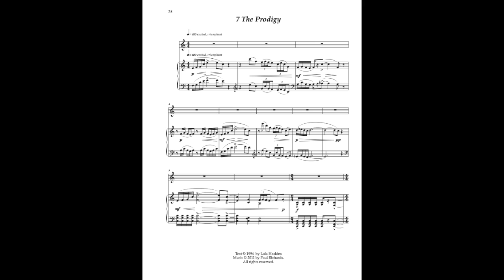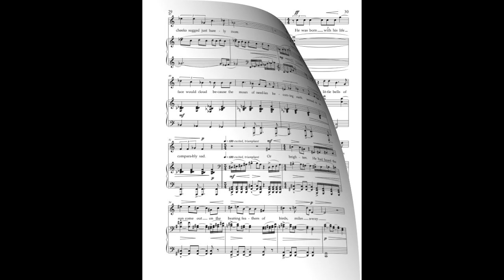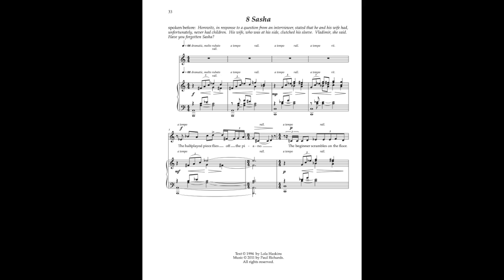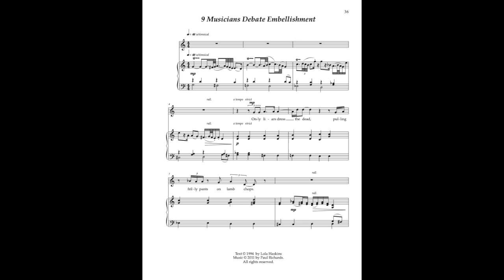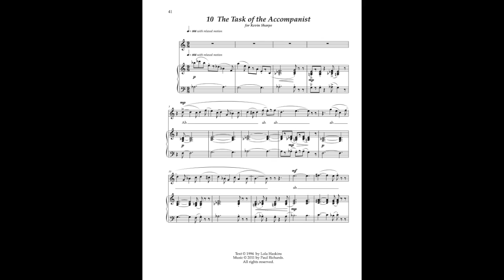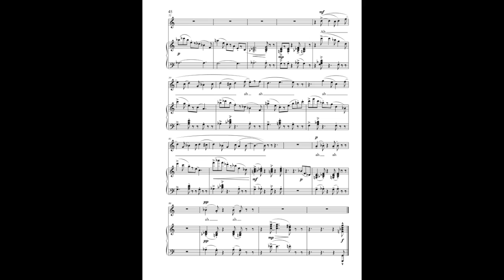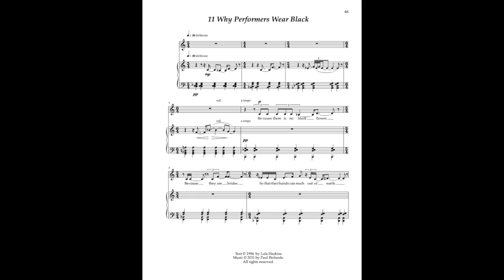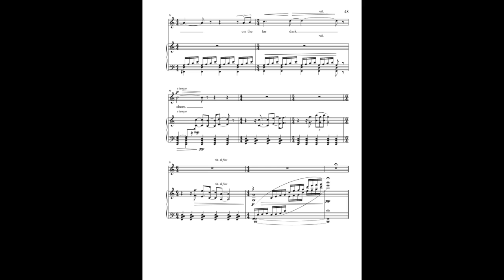Ambitions, Set 2 with score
Set Two (songs 7-11) from Forty-Four Ambitions for Soprano and Piano, poetry by Lola Haskins, music by Paul Richards, featuring soprano Caroline Worra and pianist Brian Garman, recorded on the Meyer Media, LLC label.  More information about the project, including how to purchase sheet music or audio files, can be found

0:25 7 The Prodigy
4:29 8 Sasha
7:23 9 Musicians Debate Embellishment
9:58 10 The Task of the Accompanist
11:59 11 Why Musicians Wear Black